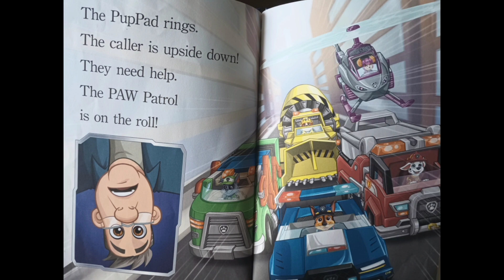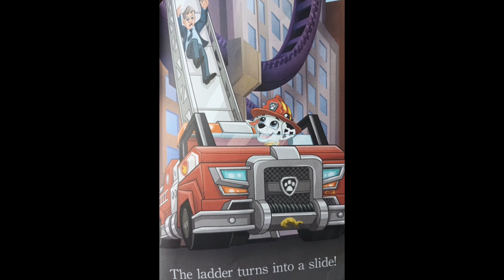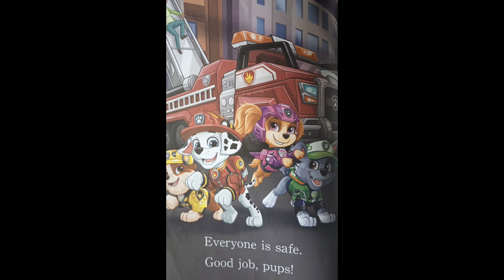Book of the day : Paw Patrol back on track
Join Aaron for story time as we read Paw Patrol Back on Track

Author: Christy Webster
Illustrated by Nate Lovett